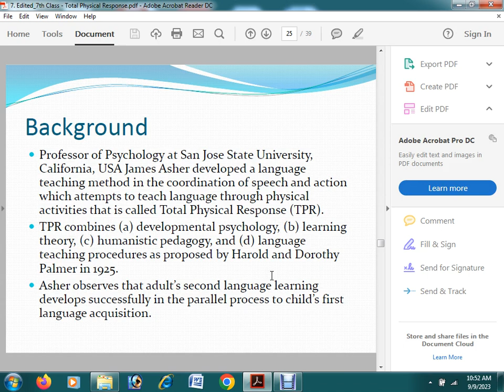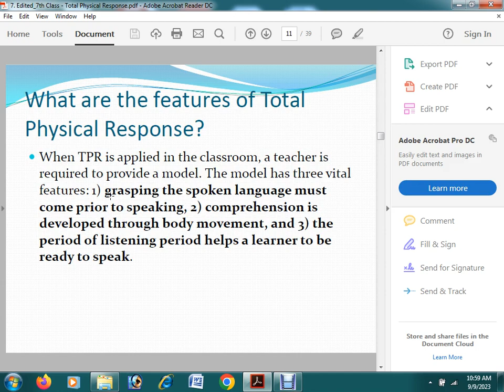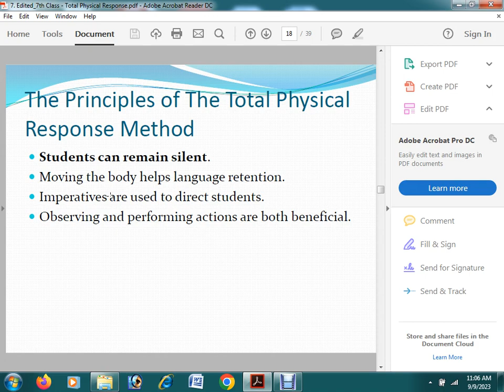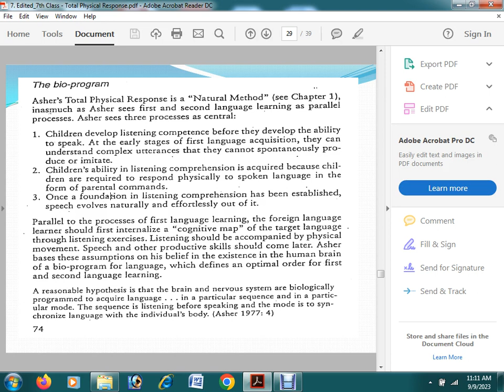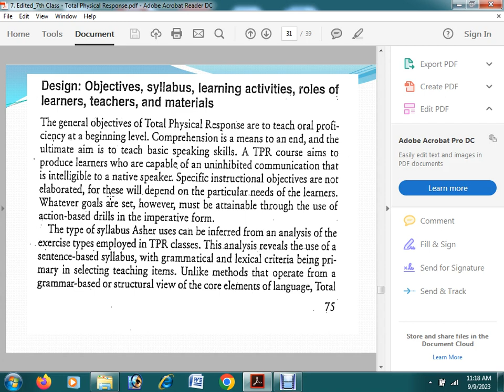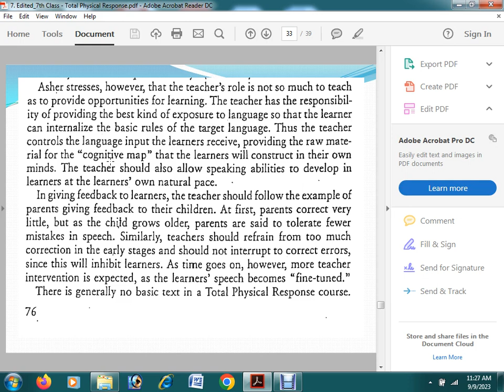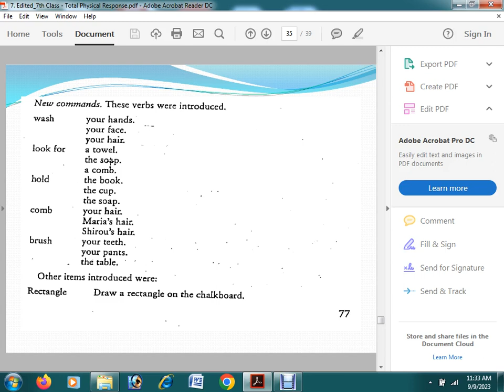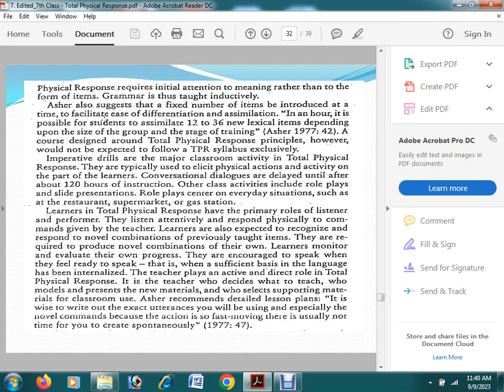American Psychologist James Asher's Total Physical Responses-TPR Method in Second Language Learning